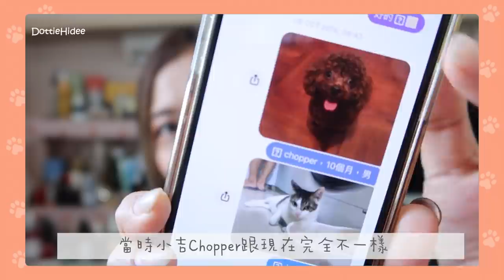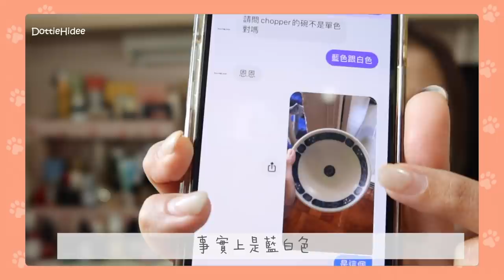✥ 講故時間 ✥ 4次🐱動物傳心🐶經歷 台灣傳心跟香港傳心讓我有不一樣的體驗🙊 || Dottie Hidee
♥ 聊天時間 ♥

沒想到會分享動物傳心經歷
因為本來幾年前的經驗令我覺得沒什麼特別
再加上玩具龜事件
直到認識了朋友的朋友
她好像不是以此為生
然後聚會時有一兩次她有跟Chopper聊天
所以無助下想起找她
結果成了這一次完全不一樣的經歷

其實因為太好奇溝通方法跟中間的感覺
我有認真考慮去學動物傳心
看看是不是真的可以了解小動物們在想什麼🙈

迷信可以當八卦故事聽
但不要過份沉溺
最要緊是有不舒服一定要先帶寵物看醫生！

Product with (＃) is a gift from PR/Shop.